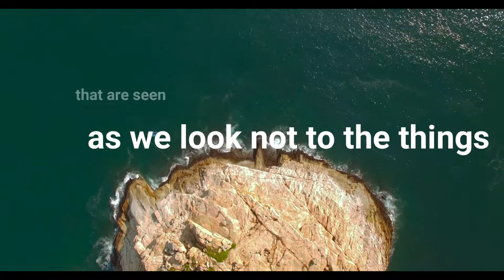2 Corinthians 4:16-18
Verse of the day 2 Corinthians 4:16-18

Soul food bible verses
Good food
Recipes
Pinoy Food

ElijaTV
eliajatv